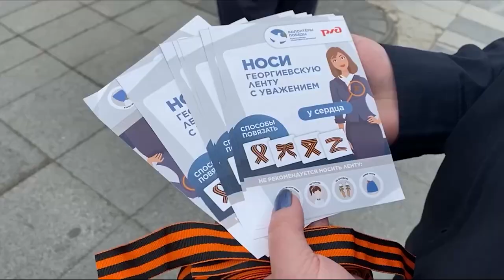Более 40 тысяч георгиевских ленточек раздадут «Волонтеры Победы» в Приморье.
Приморье присоединилось к международной акции «Георгиевская ленточка», приуроченной к 9 мая. Волонтеры вышли на улицы, чтобы раздать жителям края символы памяти о Победе в Великой Отечественной войне. Акция продлится до 9 мая включительно во всех муниципалитетах края. Раздают георгиевские ленточки представители движения «Волонтеры Победы».